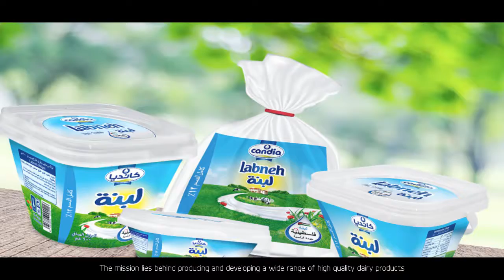TAIF 20 01 2019 OPEND